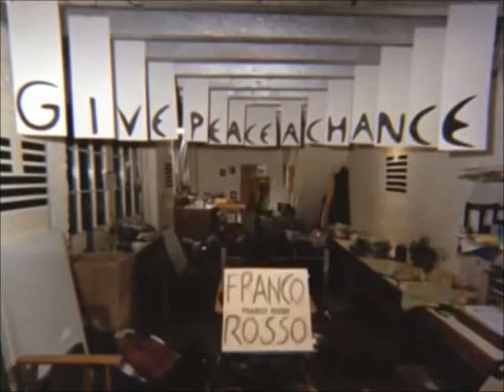HAPPY BIRTHDAY JOHN LENNON (75TH)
RIP to a dear Legend who changed the world with his music and his activism.